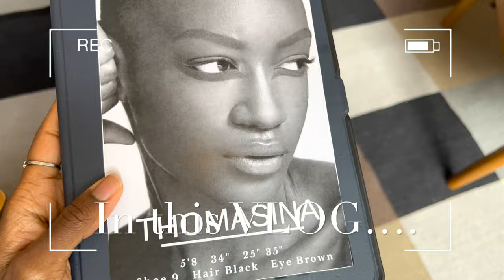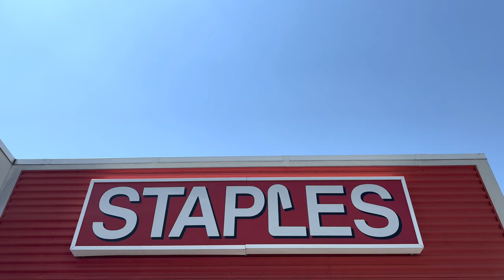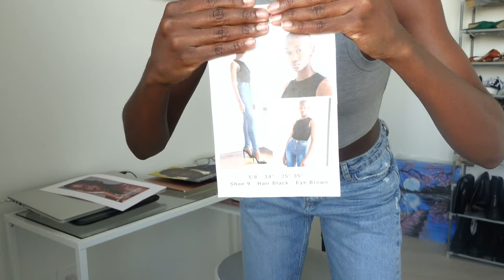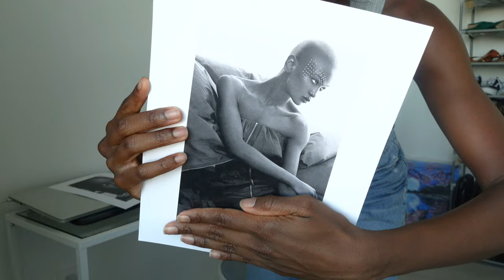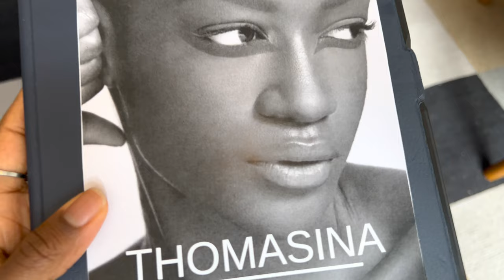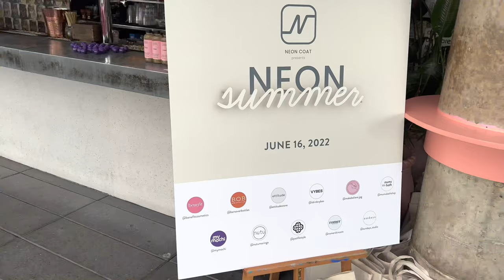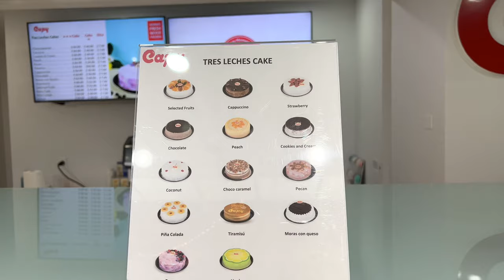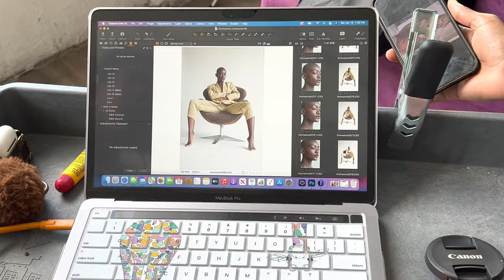NYC Model Vlog | A Few Days In My Life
Hey Y'all! Here's a few busy days in my life as a model in NYC!

🎥  NYC VLOG | Sojo Spa, Wicked on Broadway, Summit One

🌟Clubhouse: @thomasinamyresa